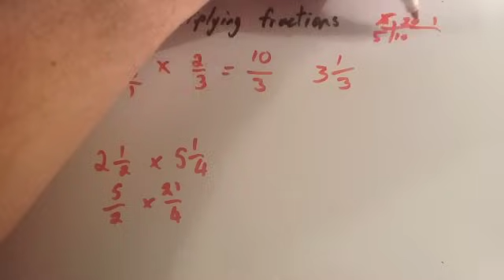Multiplying Fractions - Corbettmaths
This video explains how to multiply fractions and also mixed numbers